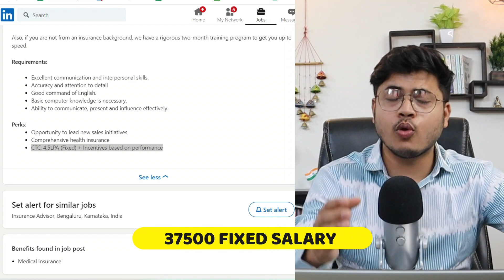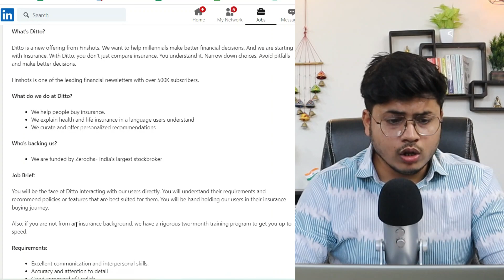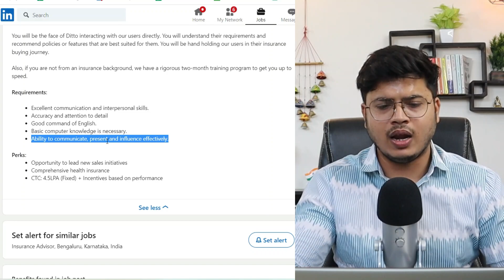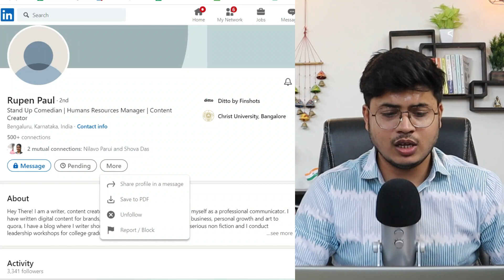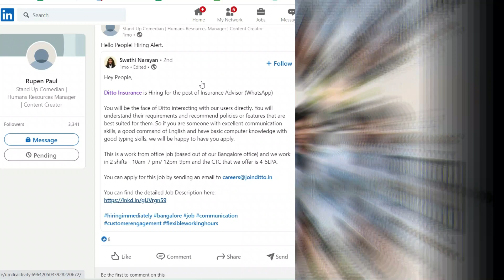Ditto Work from home jobs | Permanent Work from home jobs | Online jobs | 12th Pass jobs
Apply for the Ditto insurance job